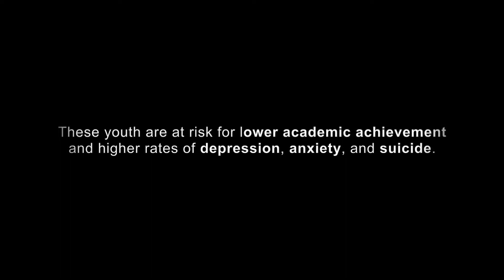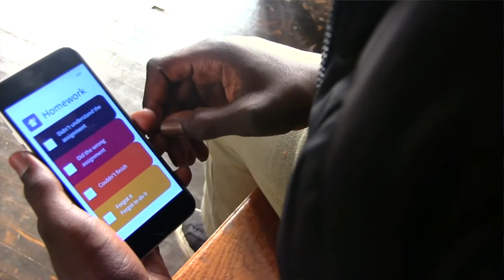2017 Community Track Finalist: IRIS